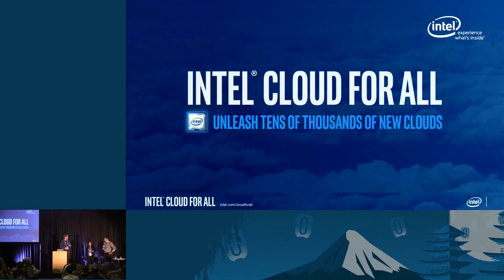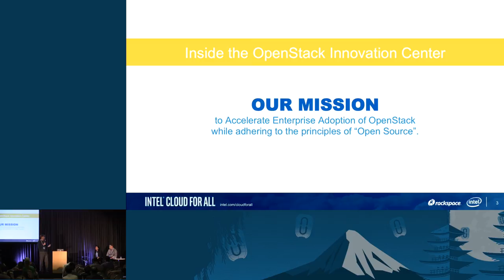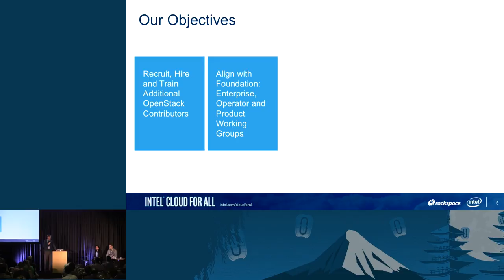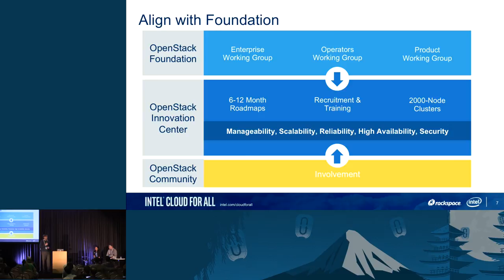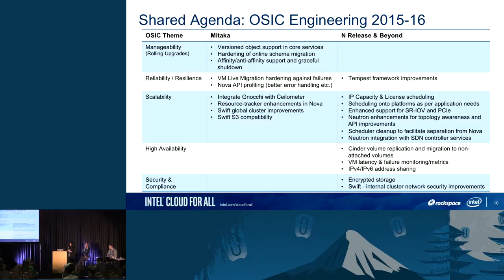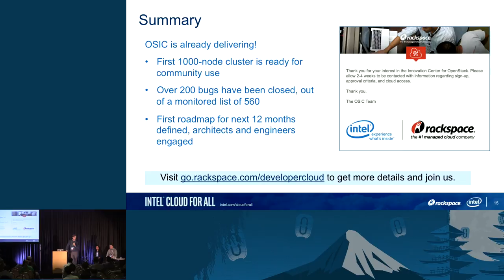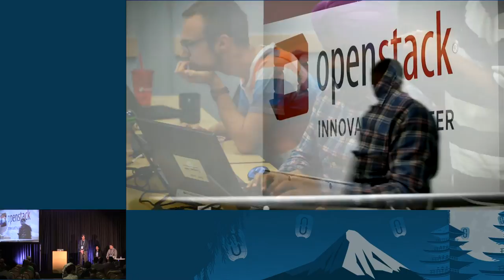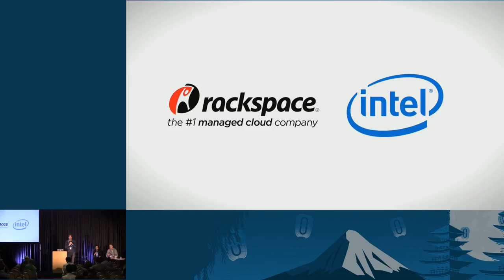Intel- Cloud for All: OpenStack Innovation Center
In line with the goal of enabling tens of thousands of new clouds, Intel and Rackspace announced a joint investment to accelerate the enterprise features and adoption of OpenStack. Included in this investment are two 1,000-node OpenStack clusters that will be made available to the community for upstream development and large-scale testing of OpenStack features and implementations. Attend this session to hear how Rackspace and Intel are collaborating to make OpenStack more scalable, reliable, and